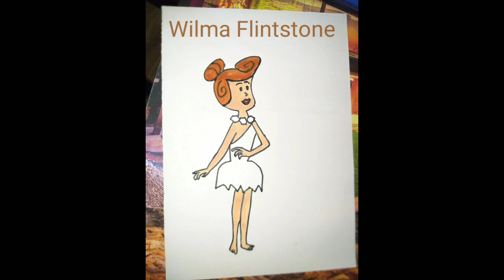How to draw WILMA FLINTSTONE|| series The Flintstone|| wife of Fred Flintstone..